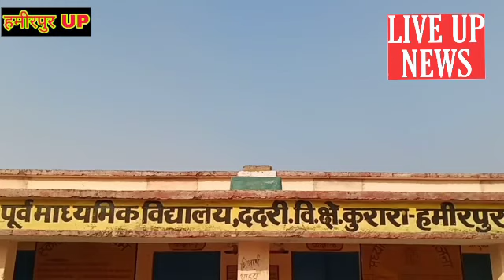हमीरपुर में आयरन की गोलियां खाने के बाद छात्र की मौत, कई बच्चे बीमार, देखे एक्सक्लूसिव खबर